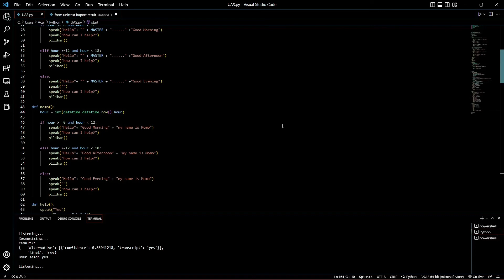UAS Kecerdasan Buatan (virtual assistant)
Nama: Catur Indah Handayani
NIM: 20665047
Prodi: D4 TIM
Kelas: 5B